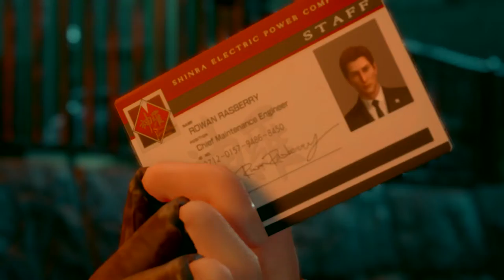FINAL FANTASY 7 REMAKE | JESSE VISITS HER MOM | PS4 PRO 4K 60 FPS | AGMC ROOM 237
FINAL FANTASY 7 REMAKE JESSE VISITS MOM | PS4 PRO 4K 60 FPS | AGMC ROOM 237